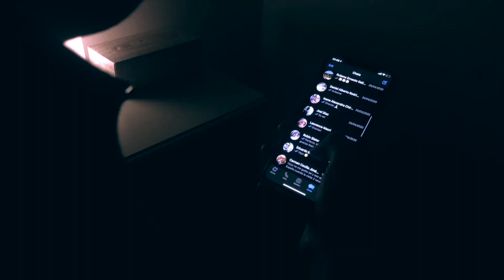Johan Nayar SHOWREEL 2020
A selection of moments from films and videos that I have edited since 2017.  I also composed the intro music and short film music.

The videos show:
1. PROMO VIDEO | Fraser Freeze dance and cinematic music composition. Including videos for Ferrari, Britain's Got Talent and Disney.
2. SHORT FILM | The Trouble with Gurus, a short film produced by Xavier Keogh and Online Order a short film produced by Johan Nayar and Luis David Rodriguez
3. MUSIC VIDEO | Sidelines (Nayar/Fenton) starring Isabel Moan and Luis David Rodriguez.
4. DOCUMENTARY | Madalitso with Madalitso Band from Malawi.